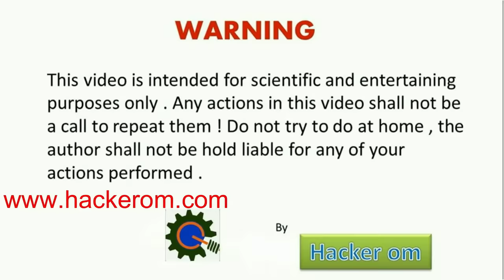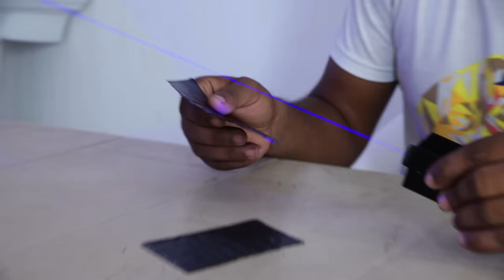Experiments With Very powerful laser Light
Laser Light